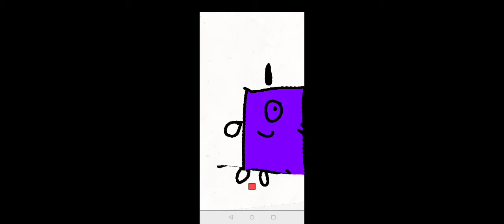February 10, 2022